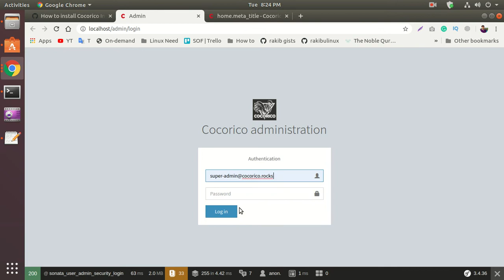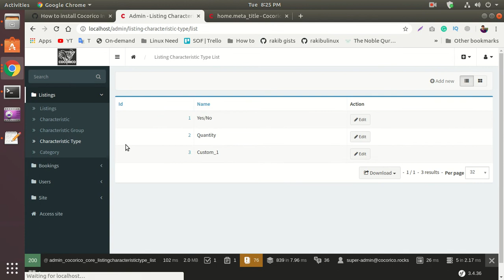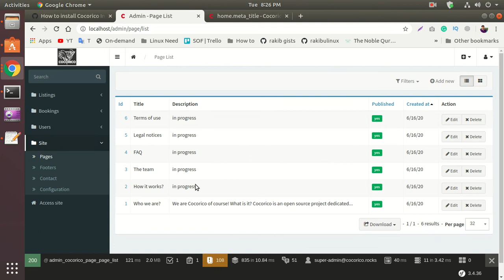I will do Install Cocorico Marketplace System on Linux Server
Need Cocorico Support? Contact with me:
Skype: rakibul.islam643

What is Cocorico?
Cocorico is a marketplace solution specifically designed for selling services online. It is easily designed to adapt to numerous business cases.

@skype: rakibul.islam643